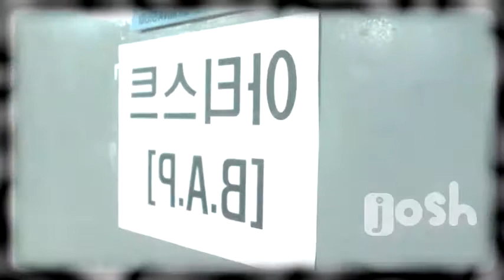[APC] Secret Love - B.A.P ft. Song Jieun (Collab)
Song: Secret Love
Original Singer: B.A.P ft. Song Ji Eun (from Secret)
Initiator, Audio & Video Mixer: shakyshakeeeee

Song Ji Eun - shakyshakeeeee